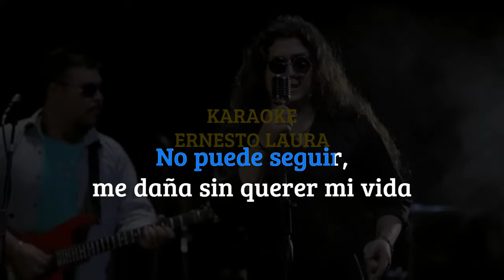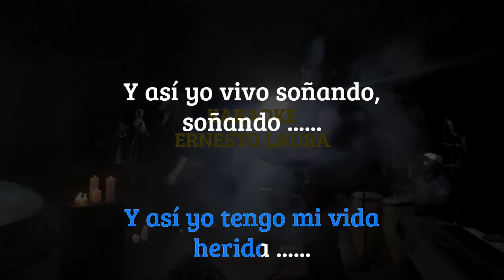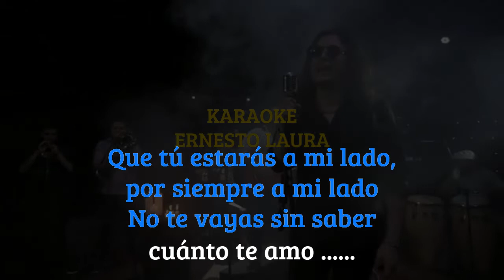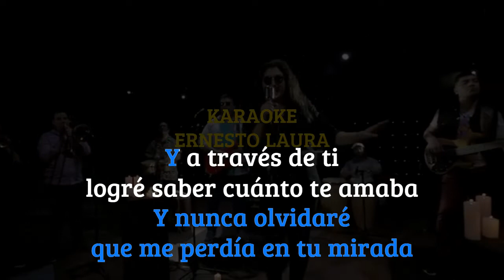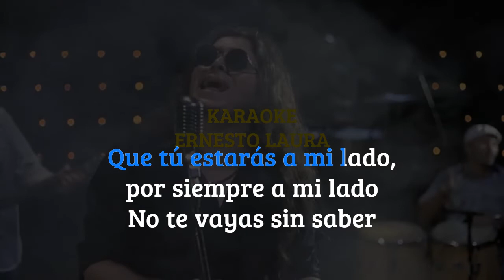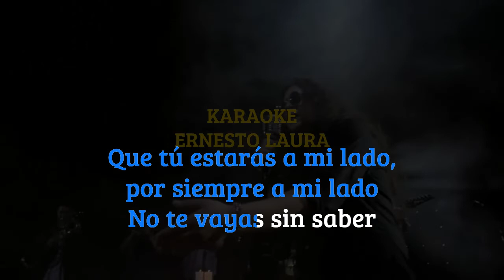Franco Arroyo - Herida - karaoke 1 tono menos